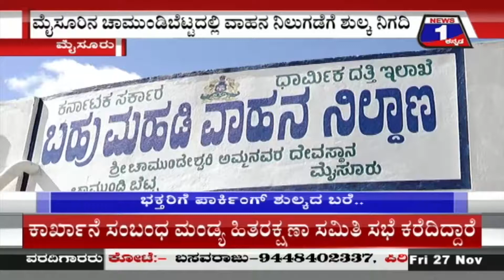ಚಾಮುಂಡಿಬೆಟ್ಟದಲ್ಲಿ ಭಕ್ತರಿಗೆ ಪಾರ್ಕಿಂಗ್ ಶುಲ್ಕದ ಬರೆ. ಬೈಕ್ ಗೆ 10, ಕಾರಿಗೆ 40 ರೂ. ನಿಗದಿ